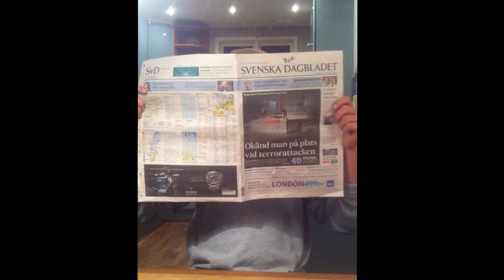Itanimulli Namuh Bacon: The new kind of heaven!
Our commercial for bacon.